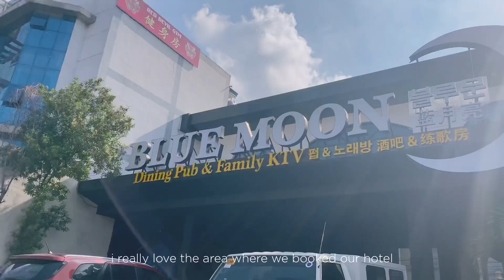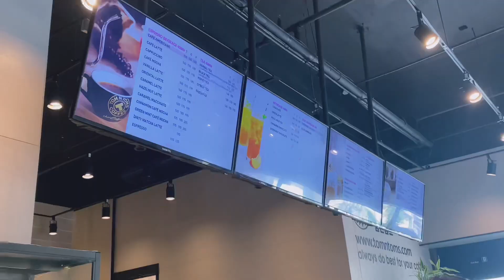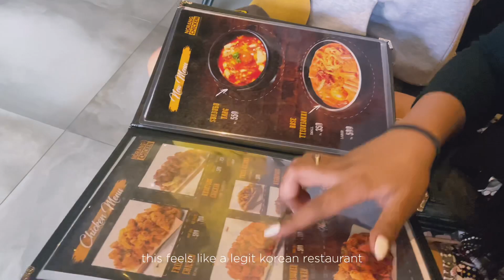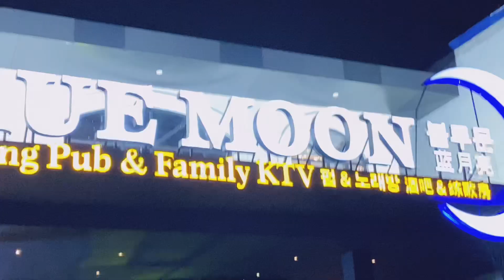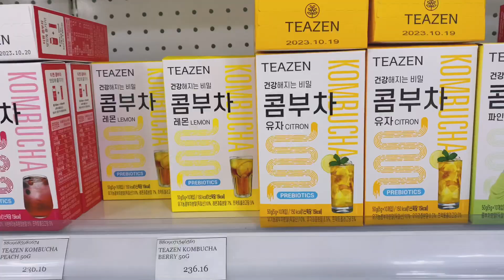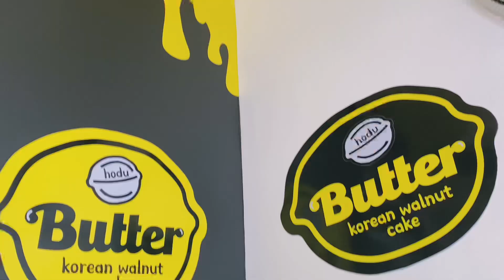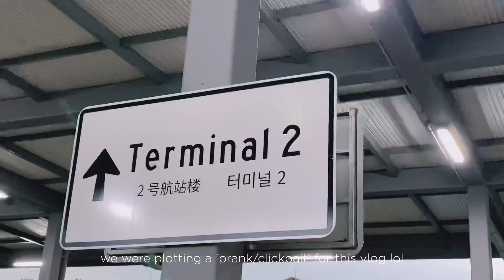VLOG • exploring korea town, mukbang, cafés and noraebang